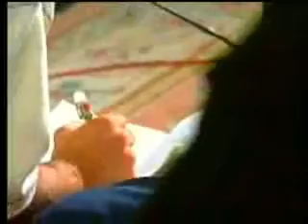Homoeopathy Class, 13 June 1996